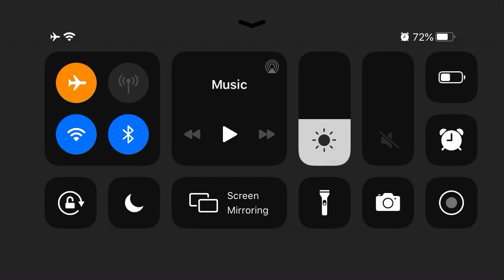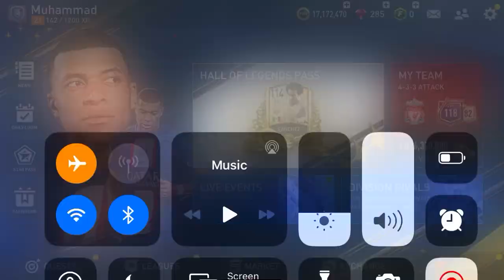Unlocked a goalkeeper @fifa mobile